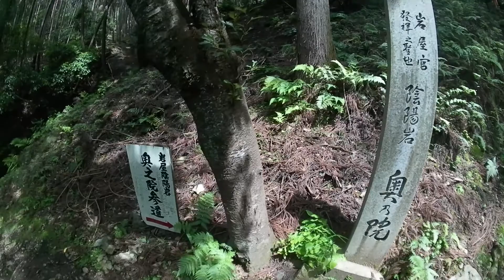2021/6/7 岩屋神社奥の院陰岩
奥の院陽岩が上にありましたが、陰岩が有名なのか？そちらばかり名前が・・・